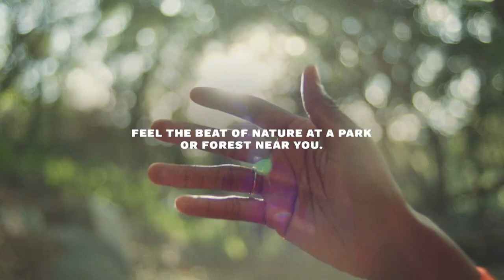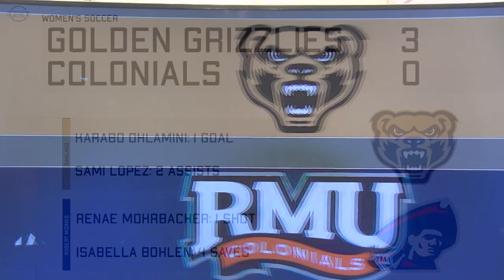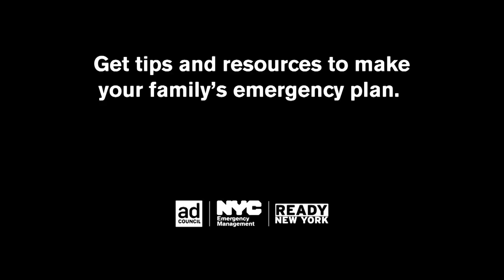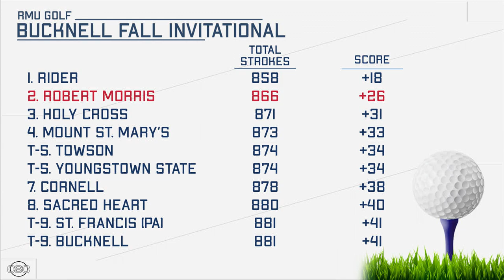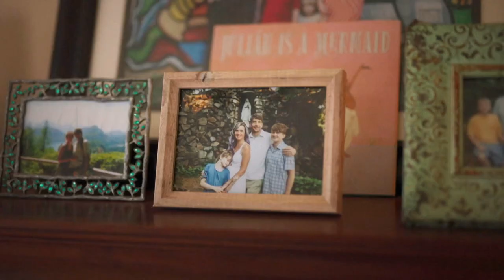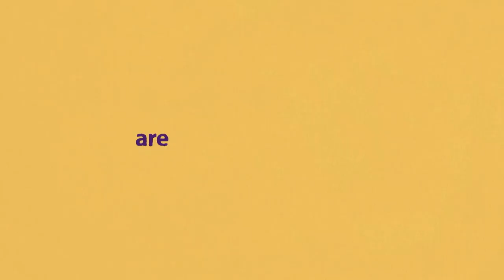Colonial Sports Center | 10-13-2023